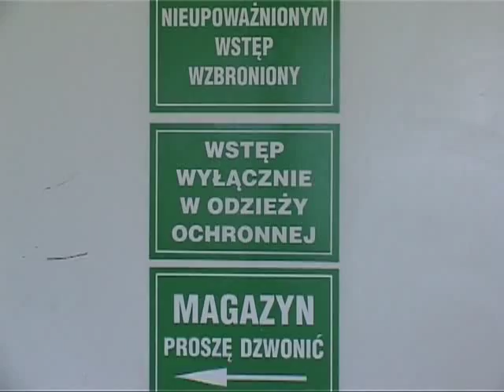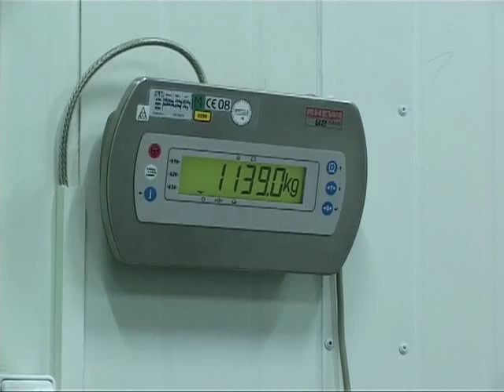Firma Marcinkowscy - chłodnia składowa, półtusze wieprzowe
Firma Marcinkowscy Sp. z o.o. funkcjonuje na rynku branży mięsnej od 1990r. Wieloletnie doświadczenie właścicieli firmy oraz wykwalifikowana kadra pracownicza jest gwarancją jakości sprzedawanych produktów i wykonywanych usług.
Przedmiotem naszej działalności jest ubój i rozbiór mięsa wieprzowego.
Polecamy nasze usługi w zakresie składowania zamrożonych produktów spożywczych, domrażania i konfekcjonowania.